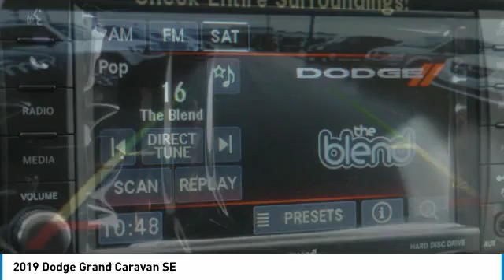2019 Dodge Grand Caravan Bartow FL KR587036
2019 Dodge Grand Caravan SE

1425 W. Main St.

Priced below KBB Fair Purchase Price! Factory MSRP: $30,235 Red Dodge Grand Caravan SE FWD 3.6L V6 24V VVT 6-Speed Automatic ABS brakes, Electronic Stability Control, Front dual zone A/C, Heated door mirrors, Illuminated entry, Low tire pressure warning, ParkView Rear Back-Up Camera, Passenger door bin, Remote keyless entry, Traction control.